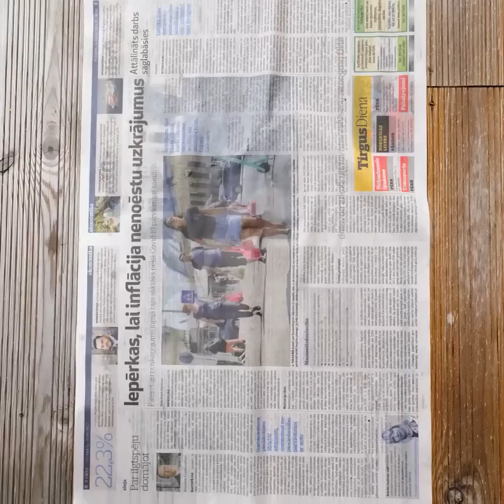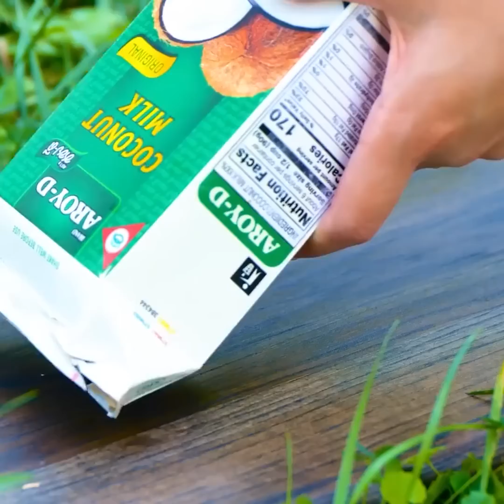TASTY GRILL HACKS YOU SHOULD TRY THIS SUMMER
TIMESTAMPS:
00:17 Unusual way to cook noodles
01:15 How to make burgers
03:06 Banana dessert recipes
04:45 How to cook a steak
06:15 Smart grill hacks
08:22 Kebab recipe